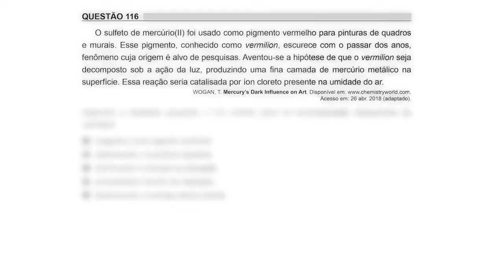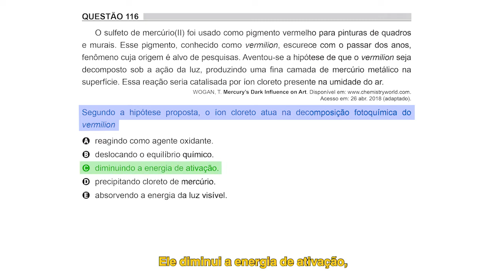Caiu no Enem 2018 - Química - Questão 116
Íons, cloretos, sulfetos e catalisadores. O Caiu no Enem desta semana fala de Química! Entenda a função do catalisador numa composição química nessa explicação do professor Euclides.